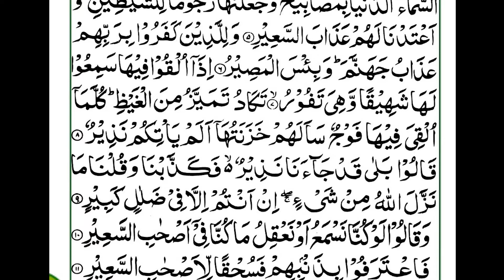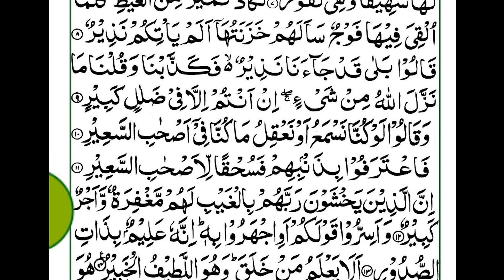surah al mulk ayat no 1 to 14 | 4 times repeat